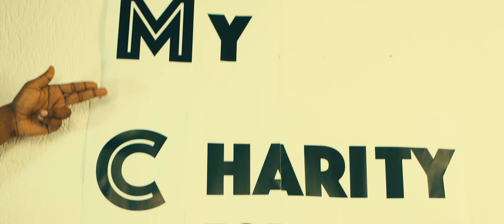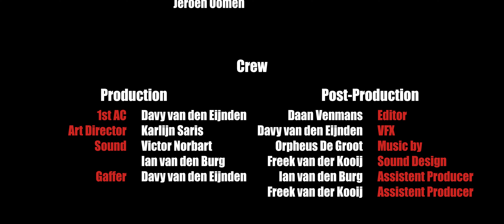Rambabe | Funny short film | Klabak & BUTFF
From the creators of McEvil Inc. comes the newest installment of the Lion series: RAMBABE! Rambabe is fierceless, or was it fearless?

This film was made on the basis of a challenge to produce a B-movie for promoting the BUTFF. What is a B-movie? Well, Bad acting, unintentionally funny lyrics, crappy special effects, dangerous stunts, bad directing and lots of shooting, tits and helicopters. Or a lot of fake blood. All of this, done on purpose, to give the viewer an exciting and hilarious viewing experience!

This short film was made for the: "B-movie, Underground & Trash film festival in Breda (BUTFF).
Written by: Freek van der Kooij, Victor Norbart & Ian van den Burg.
Directed by: Freek van der Kooij
Produced by: Daan Venmans
Editting by: Daan Venmans
DOP: Daan Venmans
Camera: Davy van den Eijnden